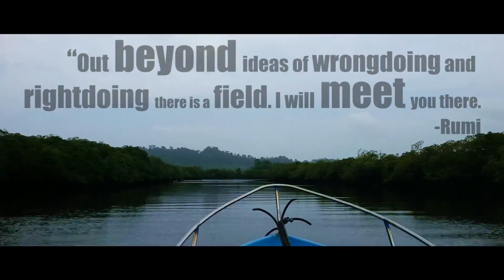Andaman-June 2013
Decided to edit few random videos I shot on a mobile phone during the visit to Andaman Islands recently.